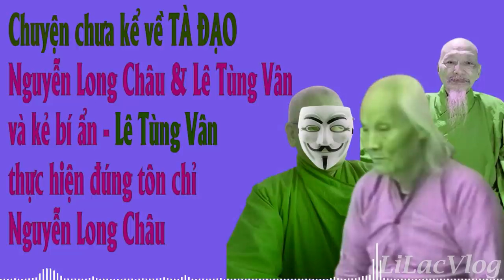🔴 Tiểu Sử Tóm Tắt: Lão Già "LTV" Nghe Hết Muốn Ăn Cơm Luôn !!!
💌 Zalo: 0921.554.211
Nhấn chuông 🔔 để nhận thông báo clip mới nhất từ kênh Lí Lắc nhé..!!!

📍Nếu có bất cứ vấn đề gì liên quan đến bản quyền, nội dung, hình ảnh... Các bạn vui lòng liên lạc với mình theo địa chỉ  để giải quyết nhé.! Mình sẽ cùng nhau làm việc nhanh và trên tinh thần hợp tác nhất có thể...

💎 Video chỉ có mục đích giải trí, hài hước và gây tiếng cười, không hề có ý lăng mạ hay sỉ nhục bất kì cá nhân hay tổ chức nào cả 👌

© Bản quyền thuộc về Mc Lí Lắc
© Copyright by Mc Lí Lắc ☞ Do not Reup